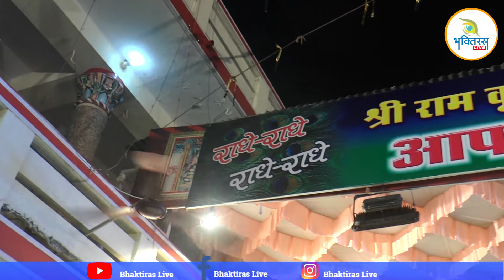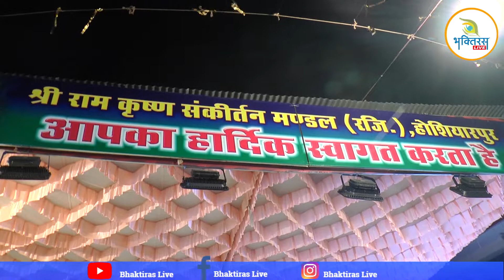mere gurudev varindavan bula Loge to kya hoga